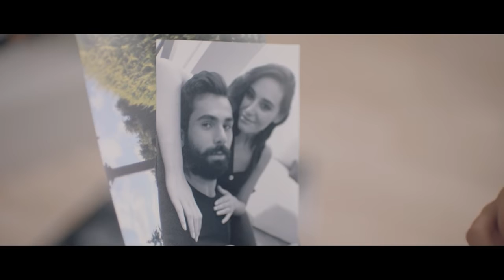Ebru Yaşar Ben Ne Yangınlar Gördüm